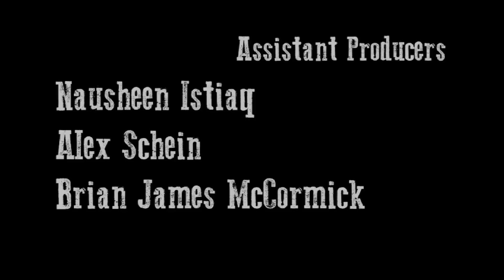Interview with Joy San Agustin from Capoeira Brasil NYC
Directed and edited by Pablo Medina Uribe.

Assistant producers: Nausheen Ishtiaq, Alex Schein, Brian James McCormick.

Special thanks to Joy San Agustin, Erika Jácome, Diego Medina and Capoeira Brasil NYC.